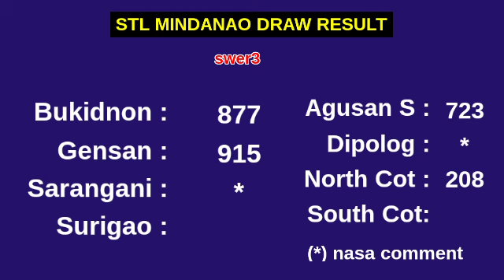STL MINDANAO RESULT TODAY 10:30AM DRAW June 4, 2024 Tuesday DRAW RESULT 1ST DRAW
Today June 4, 2024 Tuesday